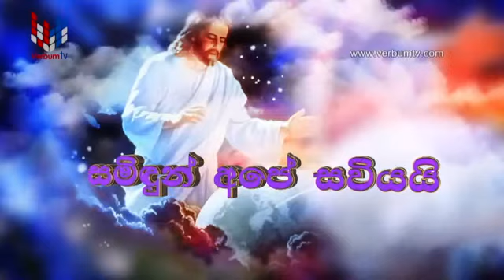SAMIDUN APE SAVIYAI - EP 02 - 05 04 2020